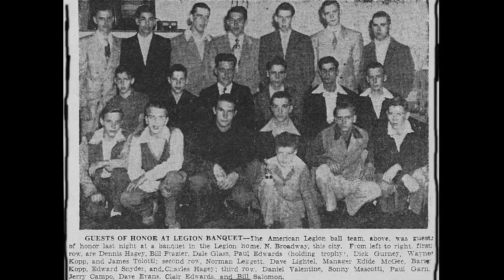Charles Hagey | Funeral Service Tribute Video | New Philadelphia, Ohio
Charles Hagey, Celebration of Life Video Tribute

Charles R. Hagey, 82, of New Philadelphia, died Monday, February 27, 2017 at his home following a period of declining health.

A son of the late Charles Ross Hagey and the late Virginia (True) Hagey Wright, Charlie was born July 24, 1934 at New Philadelphia, Ohio. He was then baptized in Emmanuel Lutheran Church at New Philadelphia on April 13, 1941 by Rev. Walden Hall.

Charlie graduated from New Philadelphia High School in 1952 and as a young man, he worked at the A.E. Packer Tin Shop at New Philadelphia. He married his high school sweetheart, the former Marion Fitch on Valentine’s Day in 1954 in Emmanuel Lutheran Church officiated by James N. Fisher.

To read Charles' complete obituary and to read and share condolences,